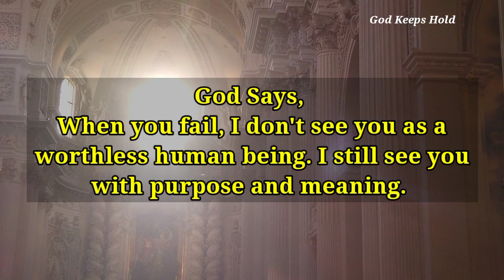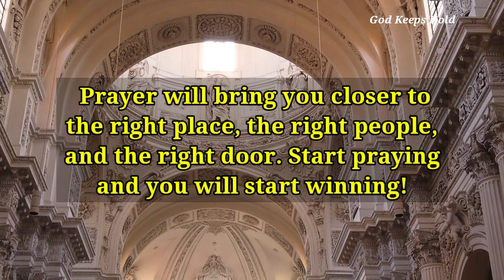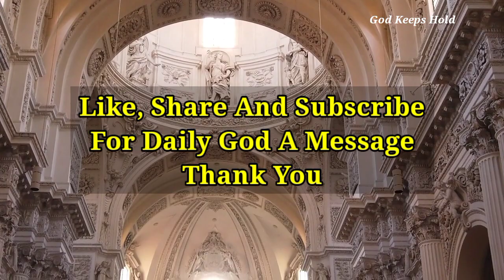🔴God Says👉 You Are Chosen By Me For A Big Surprise This Week❣️| God's Message For You Today